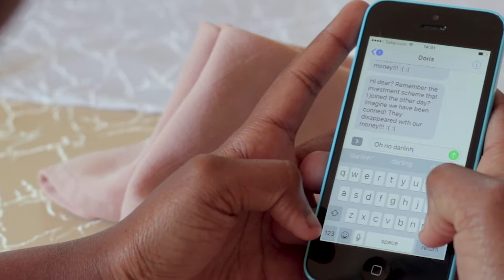Are you a smart Investor?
As a member of IOSCO, CMA is participating in the World Investors Week to promote greater investor education and protection worldwide from October 2nd to 8th, 2017. IOSCO´s Committee on Retail Investors (C8) will coordinate the event on behalf of IOSCO, monitor it, and report results to the IOSCO Board and the public.

The World Investor Week (WIW) is a global campaign to raise awareness about the importance of investor education and protection and highlight the various initiatives of securities regulators in these two critical areas. IOSCO members that participate in the campaign provide, in their own jurisdictions, a wide variety of activities such as launching of publications or services, promoting contests, organizing events such as workshops and conferences, and conducting local/national campaigns.